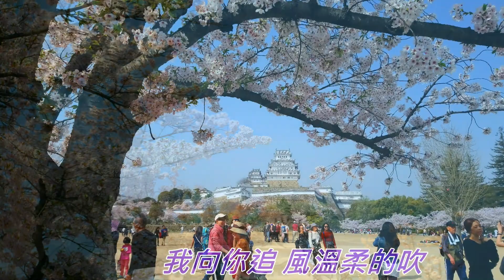《雨蝶》 張靓颖 鄧紫棋合唱 姬路城櫻の美